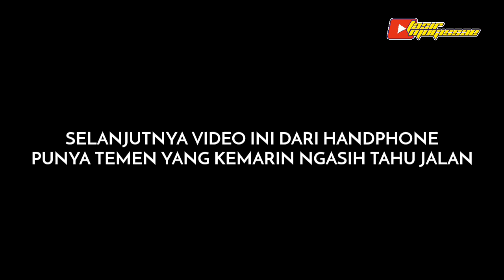Cara Masuk Bandara YIA Yogyakarta International Airport || Bandara Kulonprogo Yogyakarta || Motovlog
Hallo hallo temen temen

hehe kali ini cuma sharing video pas kemarin ada acara di bandara YIA. Sekalian aja bikin videonya biar yang pengen masuk gak bingung, karena banyak yang ingin masuk sekedar maen tapi bingung haha

di follow ya temen temen
Bantu supportnya, salam sehat waras sukses selalu aamiin